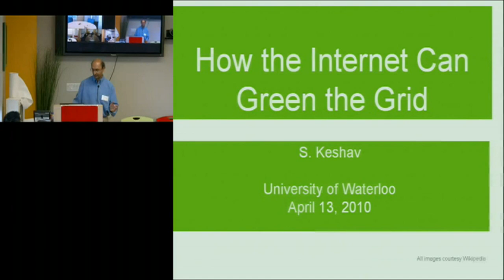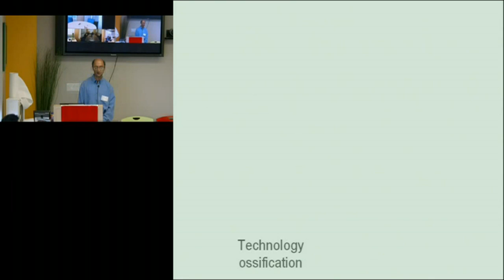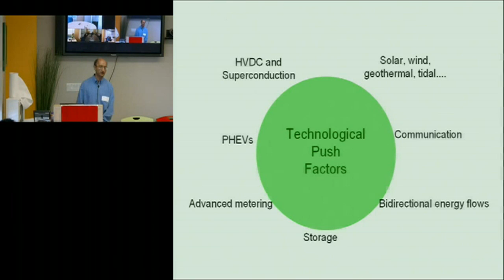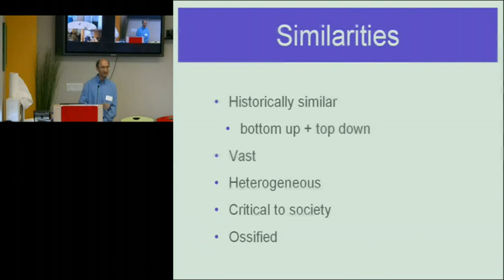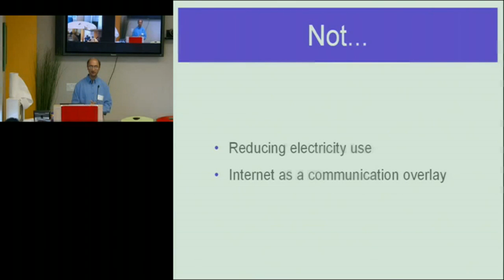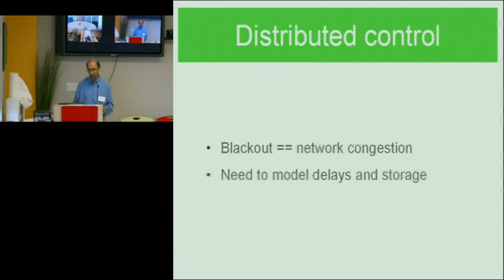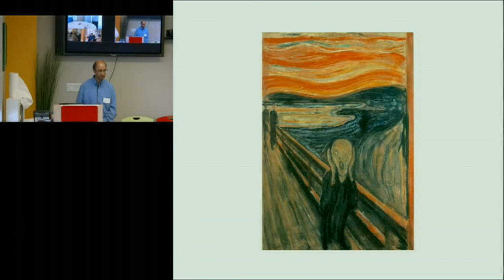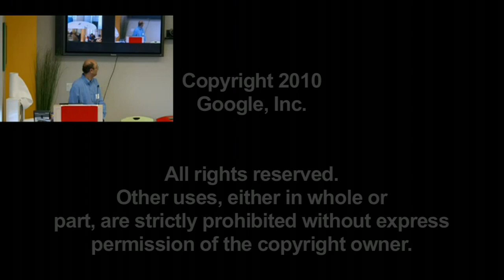How the Internet can Green the Electrical Grid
ABSTRACT

Presented by S. Keshav.

Several powerful forces are gathering to make fundamental and irrevocable changes to the century-old grid. The next-generation grid, often called the `smart grid,' will feature distributed energy production, vastly more storage, tens of millions of stochastic renewable-energy sources, and the use of communication technologies both to allow precise matching of supply to demand and to incentivize appropriate consumer behaviour. These changes will have the effect of reducing energy waste and reducing the carbon footprint of the grid, making it `smarter' and `greener.'

In this talk, I will demonstrate that the concepts and techniques pioneered by the Internet, the fruit of four decades of research in this area, are directly applicable to the design of a smart, green grid. This is because both the Internet and the electrical grid are designed to meet fundamental needs, for information and for energy, respectively, by connecting geographically dispersed suppliers with geographically dispersed consumers. Keeping this and other similarities (and fundamental differences, as well) in mind, I propose several specific areas where Internet concepts and technologies can contribute to the development of a smart, green grid. I hope that our work will initiate a dialogue between these two communities.

(joint work with Catherine Rosenberg, University of Waterloo)

S. Keshav is a Professor and Canada Research Chair in Tetherless Computing at the School of Computer Science, University of Waterloo, Canada and the Editor of ACM SIGCOMM Computer Communication Review. Earlier in his career he was a researcher at Bell Labs and an Associate Professor at Cornell. He is the author of a widely used graduate textbook on computer networking. He has been awarded the Director's Gold Medal at IIT Delhi, the Sakrison Prize at UC Berkeley, the Alfred P. Sloan Fellowship, a Best Student Paper award at ACM SIGCOMM, a Best Paper award at ACM MOBICOM, and two Test-of-Time awards from ACM SIGCOMM. He is a co-founder of three startups: Ensim Corporation, GreenBorder Technologies, and Astilbe Networks. His current interests are in the use of tetherless computing for rural development, and for gaining efficiency in energy generation, transmission, and consumption. Keshav received a B.Tech from the Indian Institute of Delhi in 1986 and a Ph.D. from the University of California, Berkeley, in 1991, both in Computer Science.